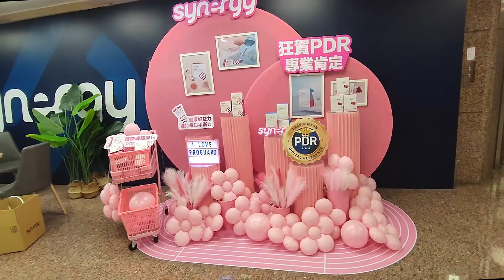美商理想家Synergy 新品展示 台中 網美牆搭設2